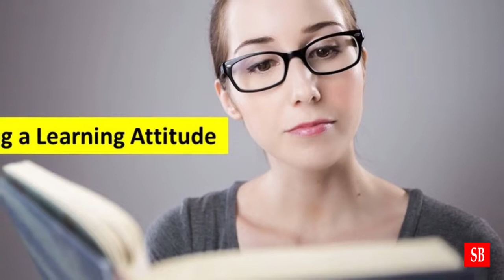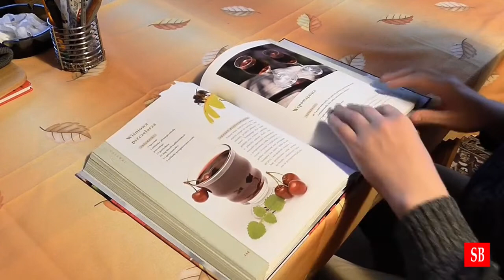Important Skills that every employer wants in an employee.... in hindi by Sumit Bhardwaj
Some skills can help us at any job and are currently in high demand across the fields. These are the skills that employers seek and select for, so it's worth investing time and effort into improving our abilities. Let's take a look at what these top-in demand abilities are.

Pic and Video credit: Pixabay.com, Pexels.com